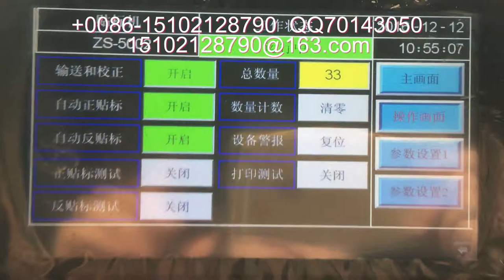packing machinery包装机械 labeling machine贴标机 filling machine灌装机 +86-15102128790 Automatic labeler